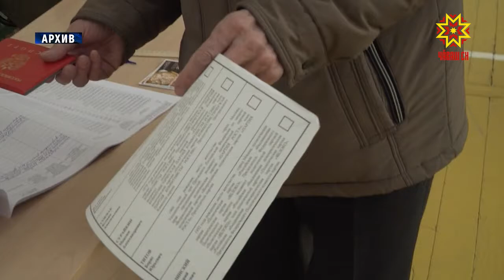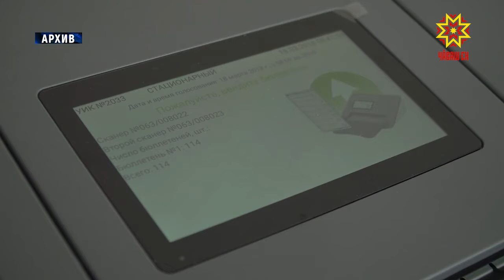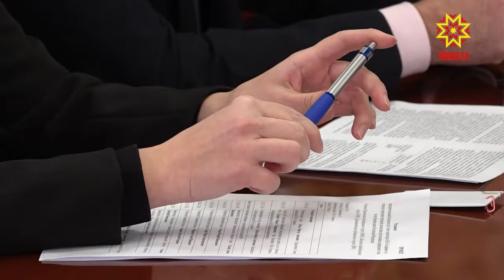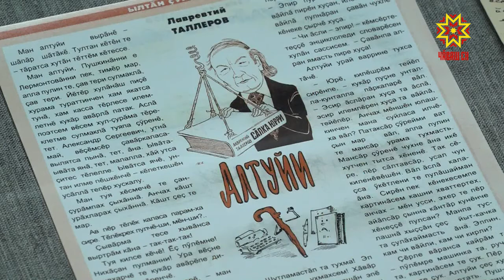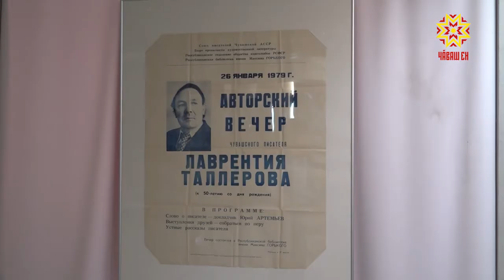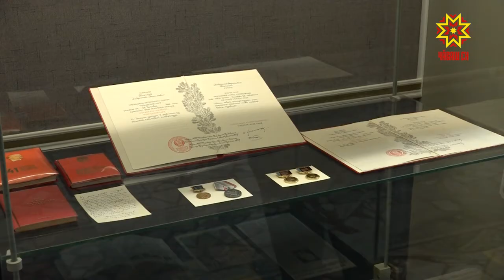Республика 28.02.2019 на чувашском языке. Вечерний выпуск